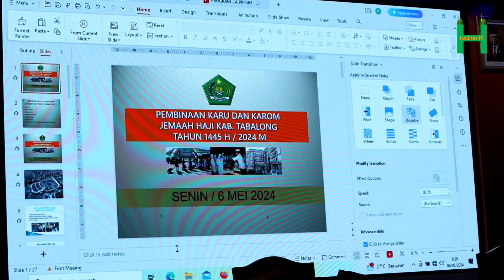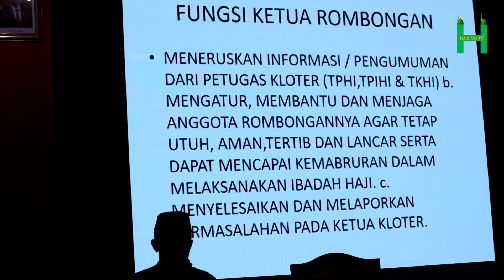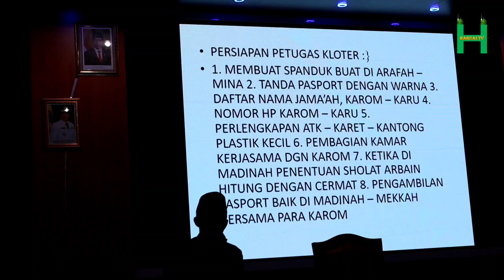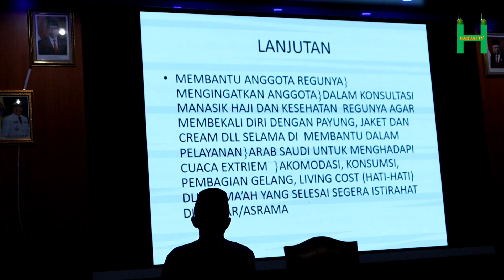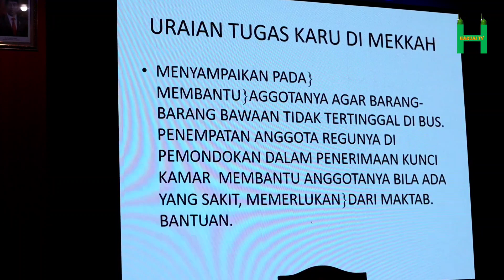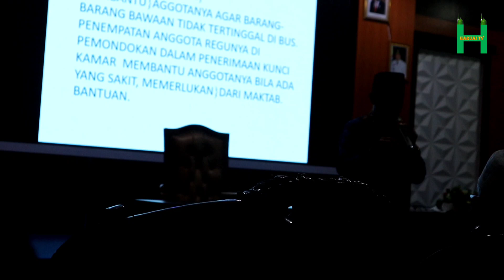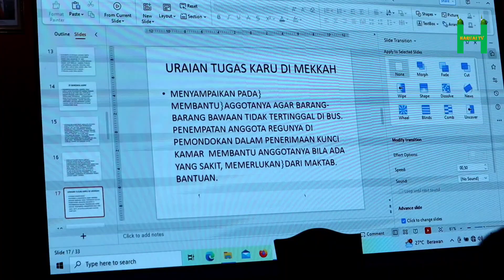PEMBINAAN KETUA REGU DAN KETUA ROMBONGAN HAJI 1445 H./2024 M.